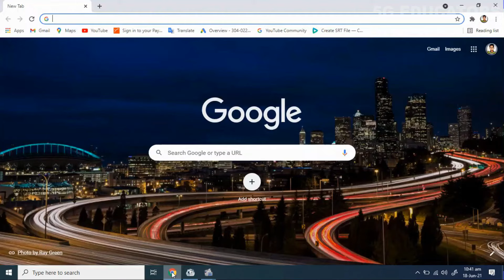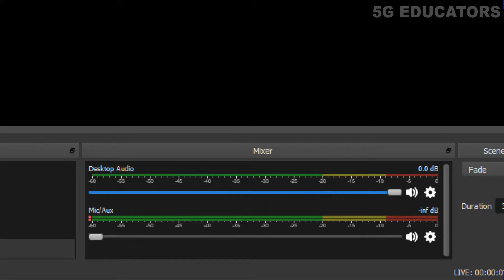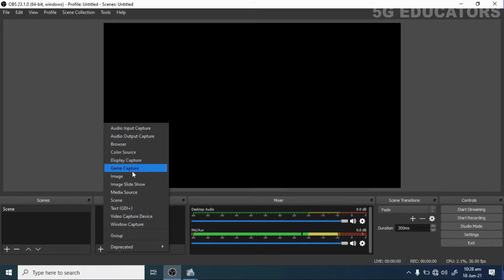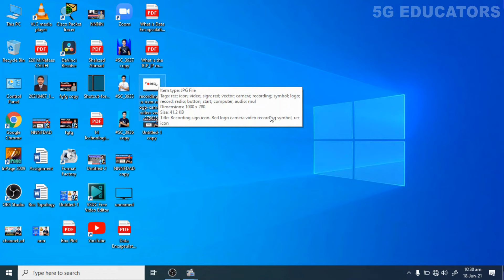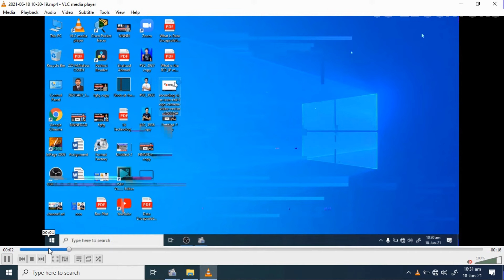How To Record Screen with OBS Studio - 2023 (Hindi/Urdu)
Hi everyone, in this video i am going show you how to record screen with obs studio in 2023. Obs studio is a professional software with high users. and i think you should also learn to use obs studio for screen recording, gameplay recording or for presentation recording. Obs studio is a powerful software available for windows, mac os and linux. OBS is mostly used for screen recording and live streaming. This tutorial will help you to record your computer screen with obs.
this is complete obs studio tutorial in hindi to record screen. how to use obs studio to record screen.

Hello dosto, aj ki is video mein apko obs studio sy screen recording kaise karty hain? ye seekhane ja raha hon. OBS studio jo ky eik buht he acha software hai jo ap screen recoridng or live streaming k lye use kar skty hain, apko seekhaon ga k kaise obs studio sy screen recording kar skte hain.